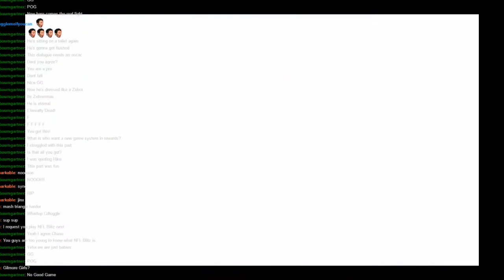Chill Out Riku!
I found some KH2 clips, and since I don't have many videos for KH2, I'll put them in.